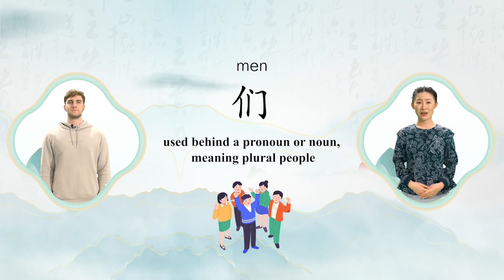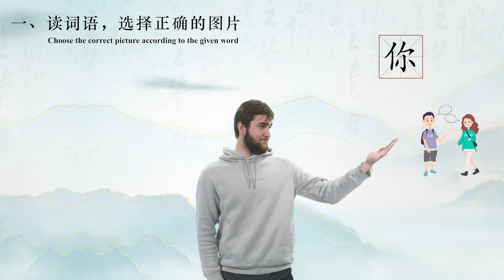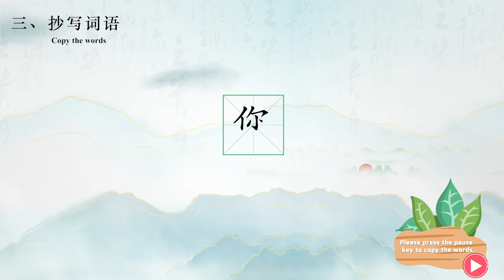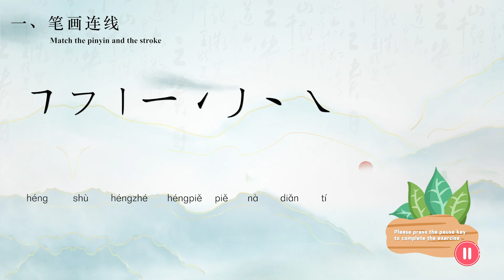中文读写课（基础篇）英文版 Lesson1 Hello 你好